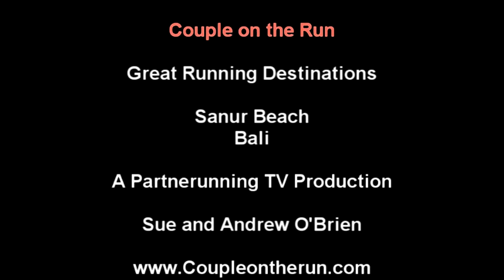Sanur - Bali - Great Running Destinations